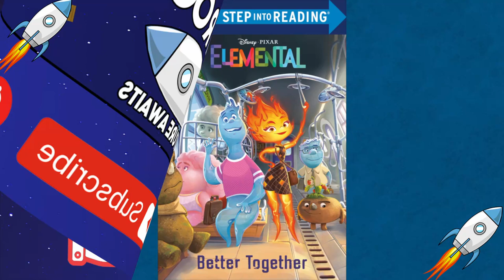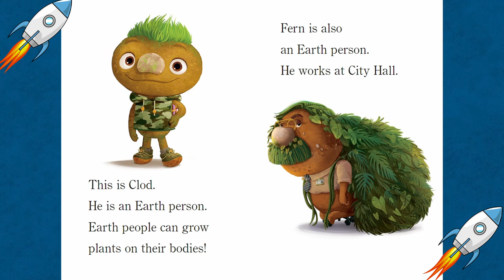Disney Pixar Elemental Better Together Read Aloud Book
This Step 2 Step into Reading leveled reader is based on Disney and Pixar’s Elemental—coming to theaters on June 16, 2023!

In a city where Fire, Water, Earth, and Air people reside together, a fiery young woman and a go-with-the-flow guy are about to discover something elemental: how much they have in common. Girls and boys ages 4 to 6 will love this Step 2 Step into Reading leveled reader, based on Disney and Pixar’s Elemental—coming to theaters on June 16, 2023!